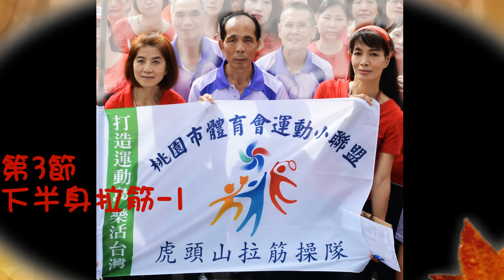虎頭山 拉筋隊(拉筋操)第3節下半身拉筋3/4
歡迎興趣及同好至虎頭山-太陽亭(09.20~10.00 ~ ) 免費拉筋教學及休閒舞蹈課補教學